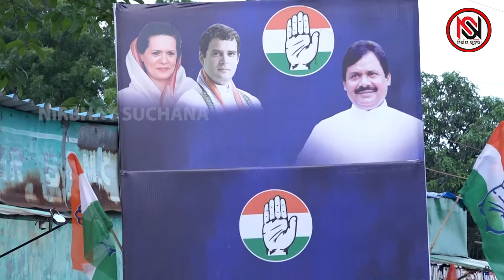ଦରବୃଦ୍ଧି ପାଇଁ କଂଗ୍ରେସର ପ୍ରତିବାଦ